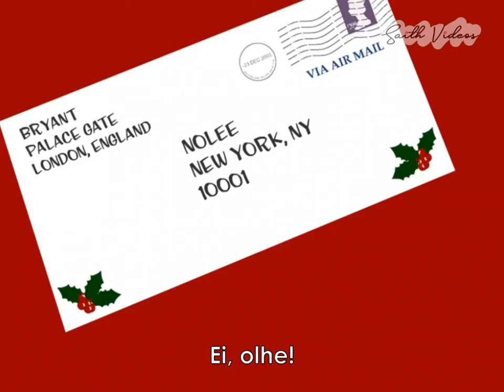My Scene Webisodes - Melhores Presentes (Legendado PT-BR HD)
ATENÇÃO: TODOS os vídeos do canal são ripados de DVDs, portanto, não há cópias de outros sites ou canais. Procuramos trazer da melhor forma e qualidade o conteúdo.

Para assistir mais vídeos em HD e dublados em português, visite o canal ; )
Visite também nosso site. Lá está disponível todos os filmes, trailers e episódios sobre a Barbie

Este vídeo contém direitos da Mattel.